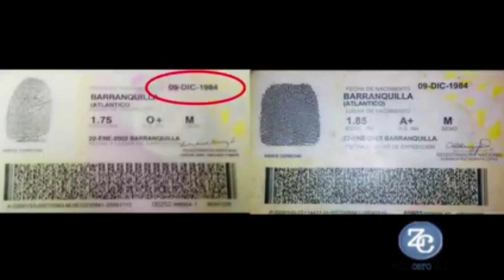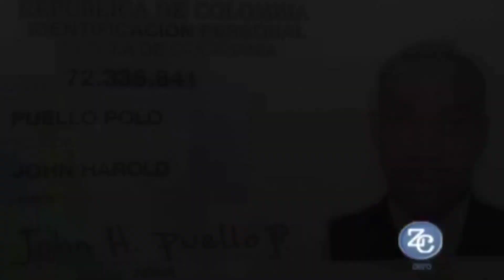CULE LIGA HP*TA , NOTICIAS